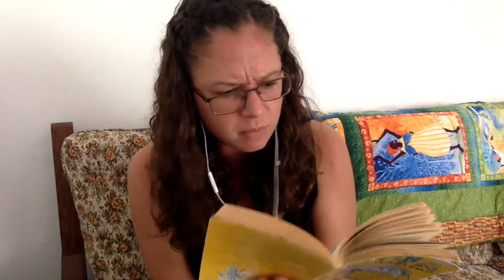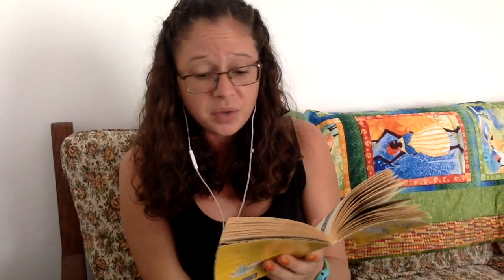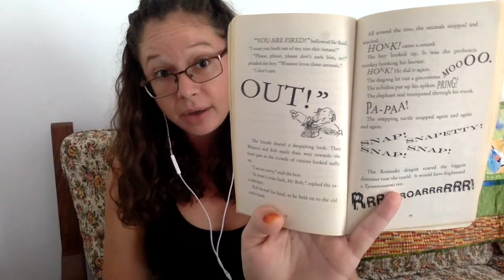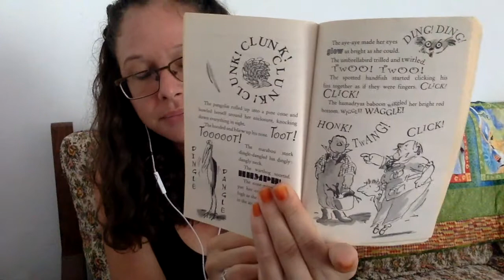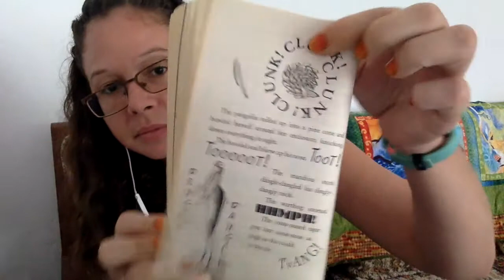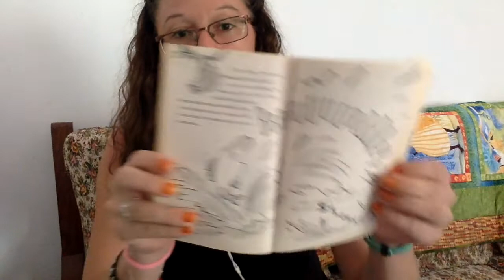9 An Elephant Ate It